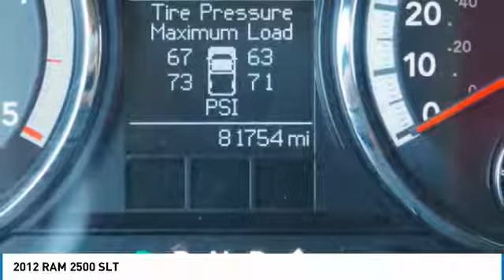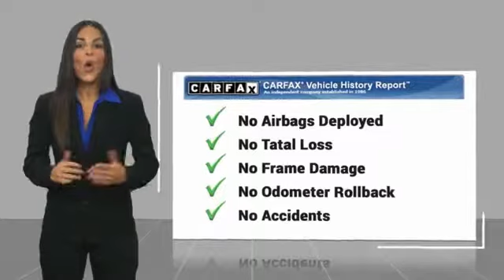2012 RAM 2500 Bartow FL CG336145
2012 RAM 2500 SLT

1425 W. Main St.

* 6.7 LITER 6 Cylinder engine *    * 2012 ** RAM * * 2500 * * SLT *  For a smoother ride, opt for this 2012 RAM 2500 SLT with a stability control.  Enjoy superior fuel economy with a diesel engine.  For a good-looking vehicle from the inside out, this car features a suave mineral gray metallic clearcoat exterior along with a medium graystone/dark slate interior.  Don't wait until it is too late!